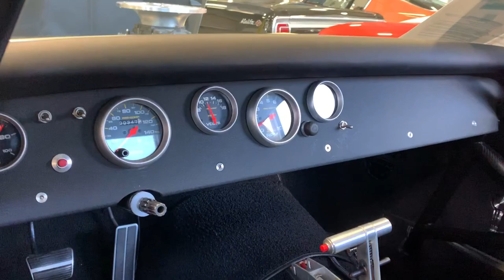1969 Chevrolet Corvette Pro Street Running Walk Around E85 Fed Big Block